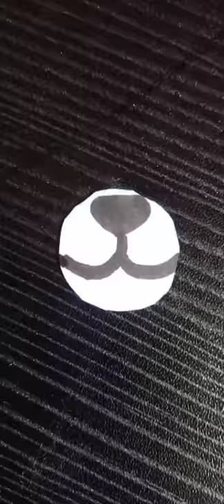shorts crafts teddybear cr@zyworld#funny